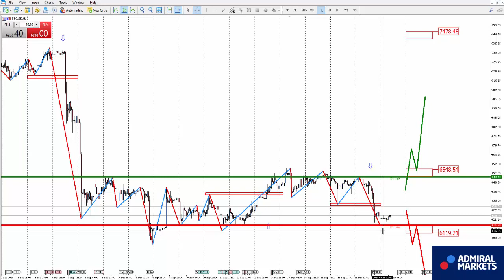Адмирал Маркетс. Аналитика рынка на 18 сентября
Аналитика рынка на 18 сентября: EURUSD, GBPUSD, GOLD, Brent, DAX30, Биткоин

👍 Telegram ________________________________________________________________ Предупреждение о рисках CFD являются сложными инструментами и несут высокие риски потери денег из-за плеча. 83% счетов розничных инвесторов теряют деньги при торговле CFD с этим провайдером (Admiral Markets UK Ltd). Вы должны понимать как работают CFD, и можете ли вы позволить себе рисковать своими деньгами. Пожалуйста, убедитесь, что вы понимаете полностью все риски. Торговля Форекс и CFD сопряжена с рисками и эта презентация и сопровождающее видео не могут рассматриваться, как инвестиционный совет и отражают только личное видение авторов. Данная презентация и сопровождающие видео предоставлены только в информационных и образовательных целях. Онлайн учебные материалы разработаны Admiral Markets AS Эстония для глобальной аудитории. Поэтому, пожалуйста, примите во внимание, что информация, содержащаяся в этой сессии не может быть пригодна для всех.